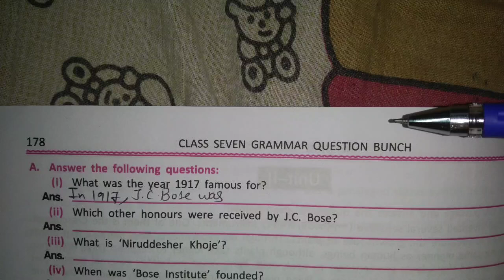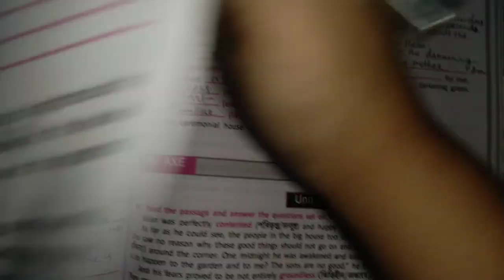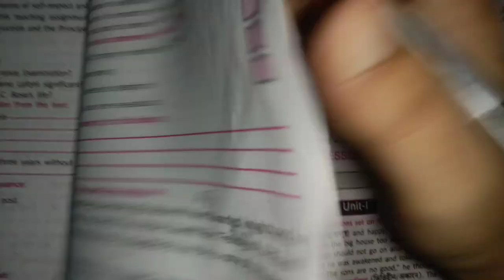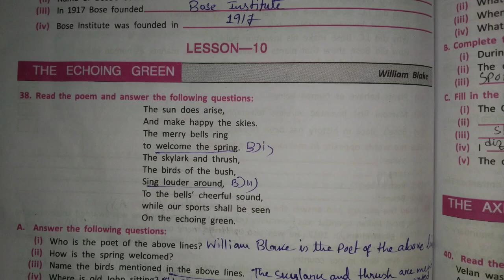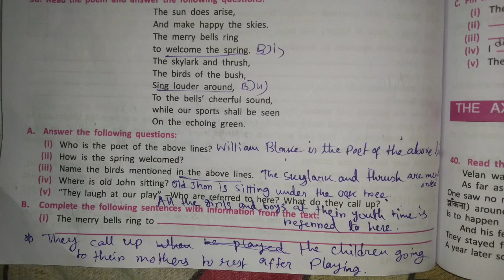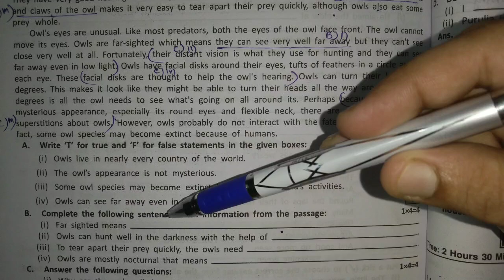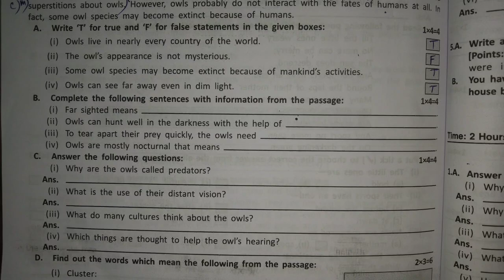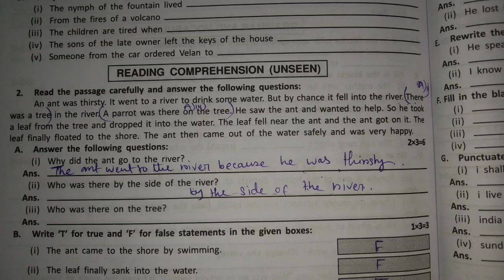Class 7 English Question Bunch 2024 | Page no.178, 272, 274 solved (unseen/seen) Duff & Dutt